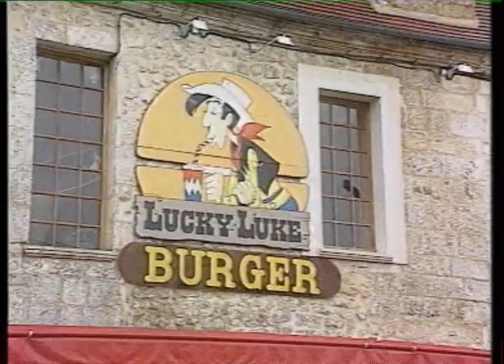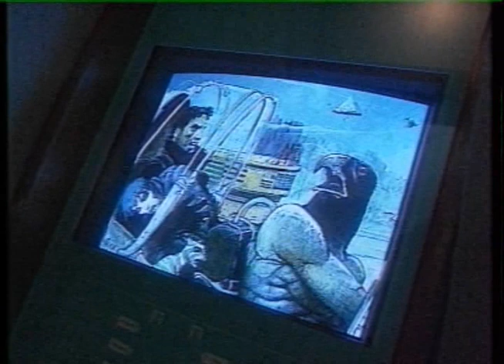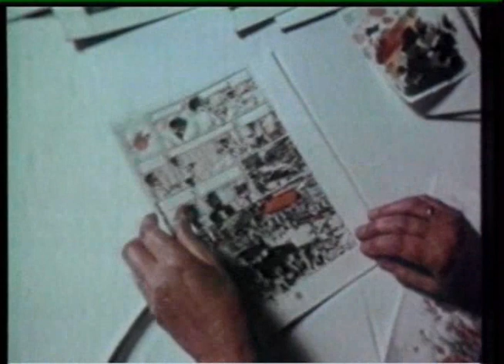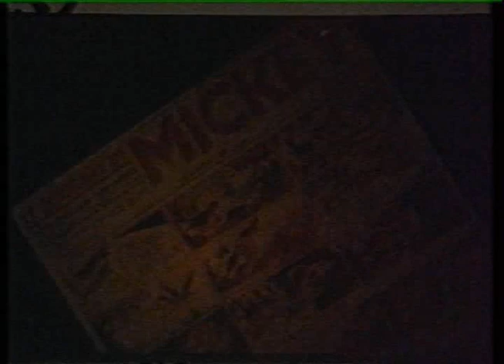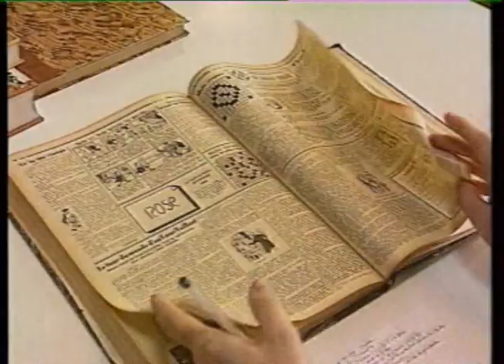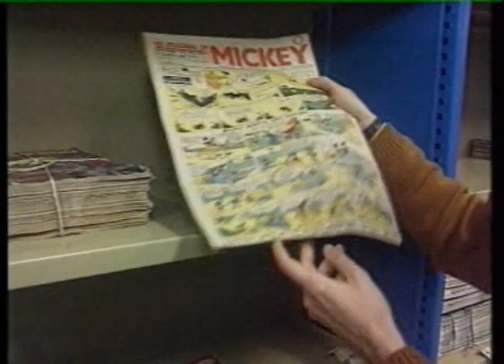CNBDI, visite du premier musée et des archives